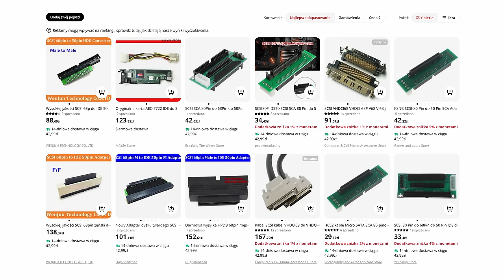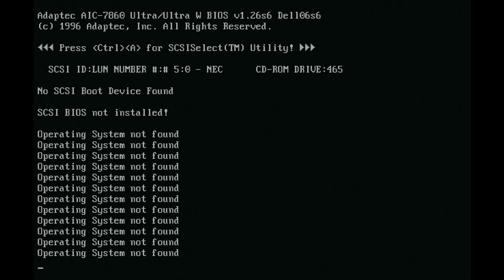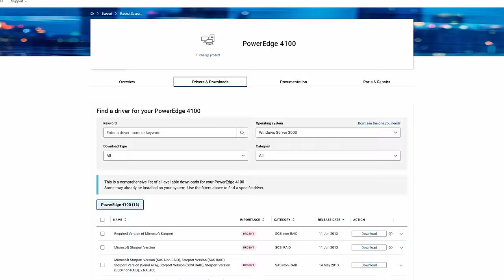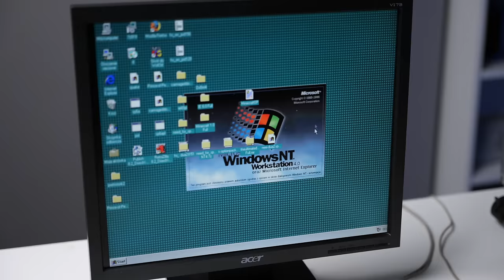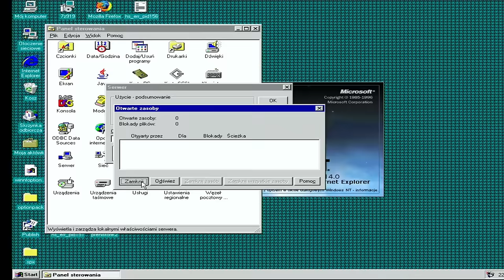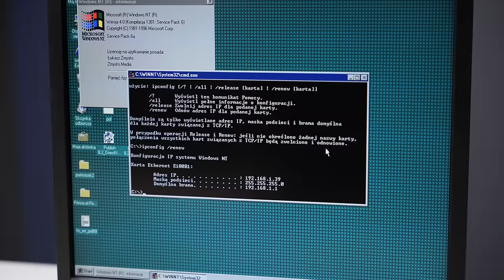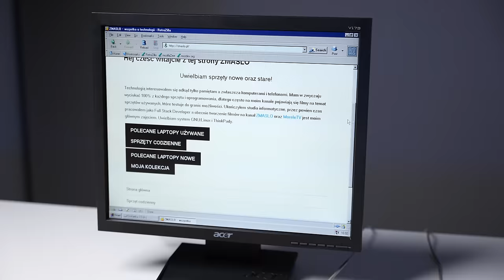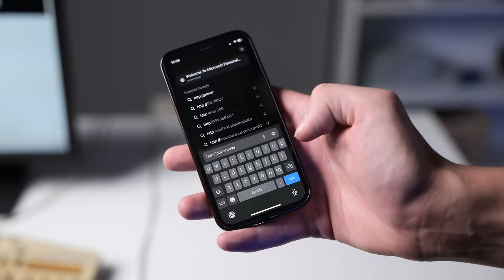GIGANTYCZNY komputer ze śmietnika!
Dziś w odcinku z serii komputer ze śmietnika zajmiemy się ogromnym komputerem Dell Poweredge 4200, który w rzeczywistości jest serwerem z końcówki lat 90tych. Spróbujemy ten sprzęt zreanimować a także powiemy kilka słów o Windowsie NT 4.0.

Komputer został nam przekazany przez pewną firmę. Jeśli komputerów nie zdecydowalibyśmy się przyjąć, zostałyby one zutylizowane.

0:00 - Wstęp
0:35 - Omówienie Dell Poweredge 4200
1:35 - Zaglądamy do środka
4:53 - Czyszczenie
6:29 - Kilka słów o SCSI
8:06 - Pierwsze uruchomienie
8:35 - Problemy
11:54 - Odpalamy Windows NT 4.0
14:10 - Gry
15:23 - Podłączamy serwer do internetu
17:04 - Serwer WWW na Windows NT 4.0